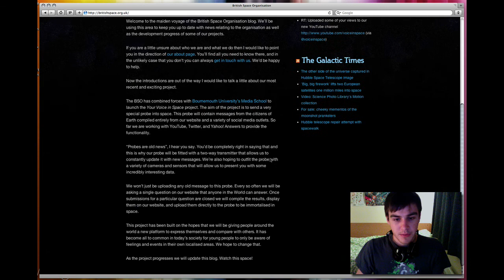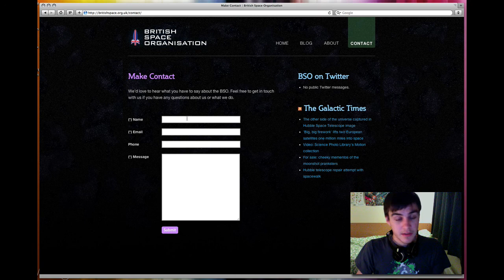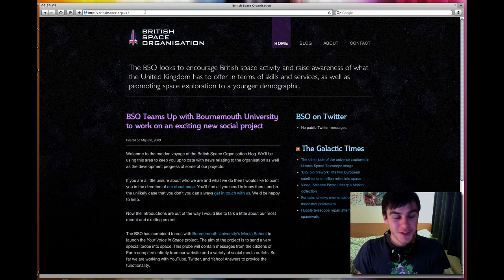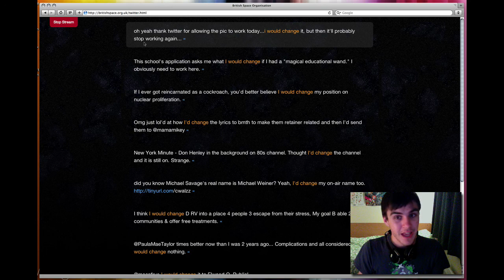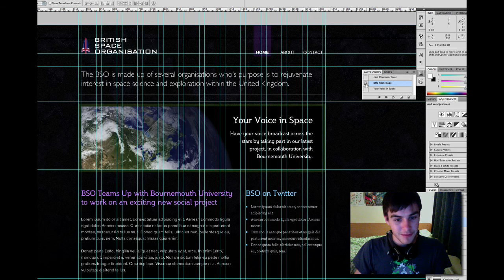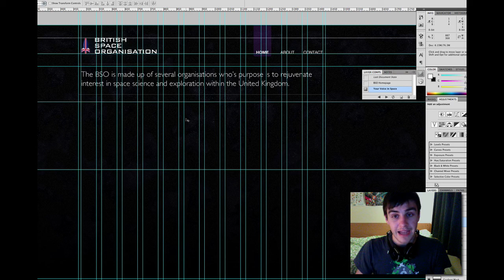Website Development Progress - British Space Organisation vBlog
Our Chief Technical Officer Rob Hawkes runs through the latest progress on the British Space Organisation website. He also touches on the development of the Your Voice in Space service.